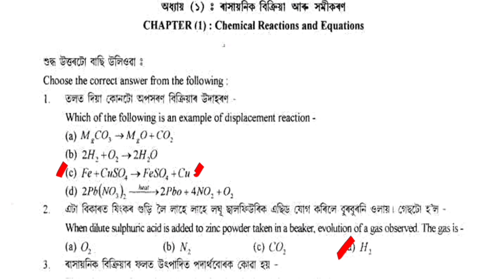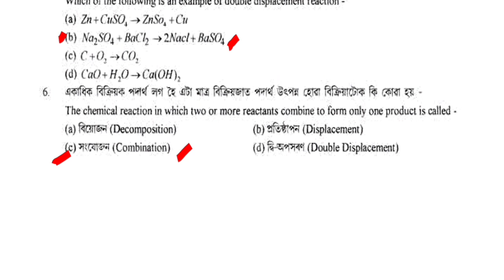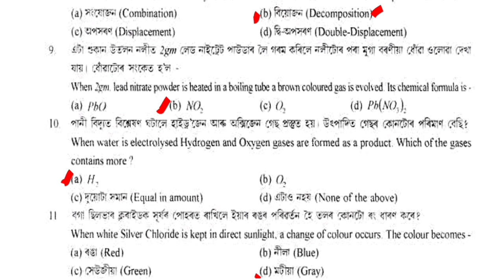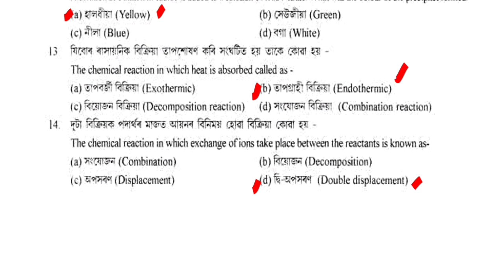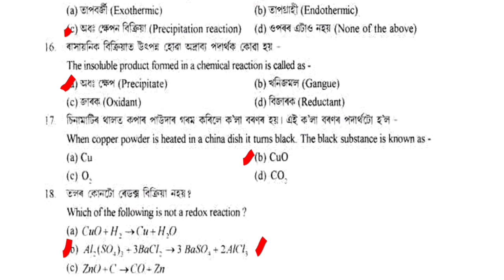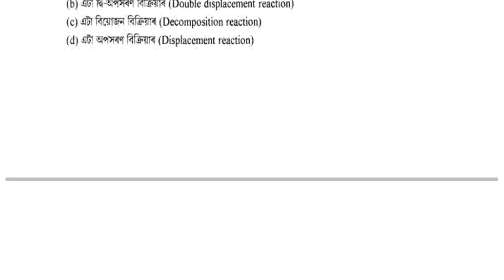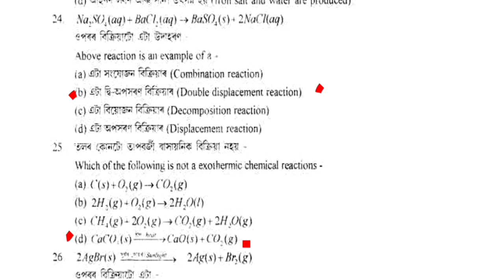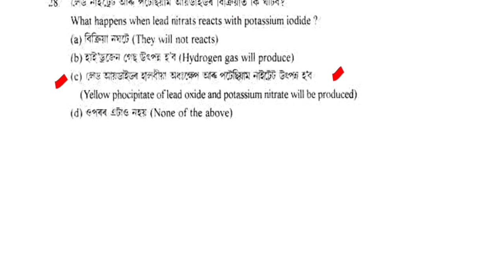Hslc Class X General Science Chapter 1 Mcq Question Answer In Assamese Medium | Class 10 Science Mcq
Gyan Hive YouTube channel presenting here class 10 General Science chapter 1 mcq and short  question answer in Assamese for assamese medium students. Dear students in this video I have explained your class 10 Science chapter 1 question answers in assamese language for assamese medium students. This video class is specially designed for class X Assamese Medium students. Hope this Youtube video class will help you.